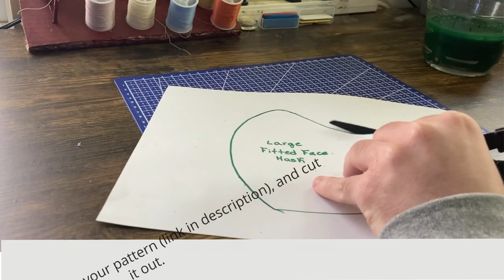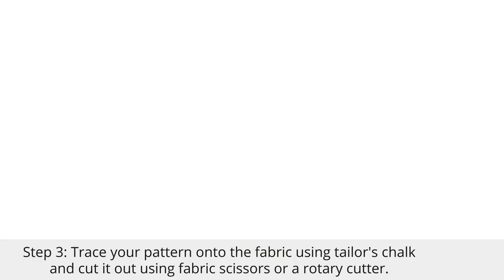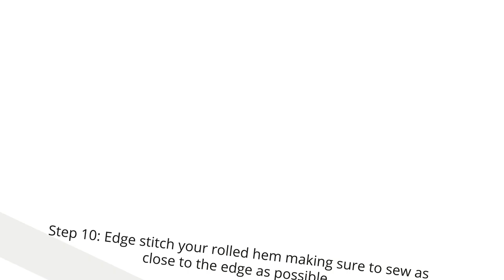How To Sew A Face Mask | ProjectBasedLearning How To Use Your Sewing Machine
One of the main reasons we started doing the ProjectBasedLearning series is because we found that it is a bit joyless to just sew practice stitches on scraps with no goal. Face masks are the perfect project for complete beginners because they are pretty small and quick to make, but still a great, productive project for you to practice some basic stitches on your sewing machine. Sewing machines are not super complicated to use, they just take some getting used to, and after making 3 or 4 masks you’ll feel so much more comfortable using your sewing machine.

Before we get started we need to review the materials that we're going to need for this project.

Materials:
Paper For Your Pattern
Tailor’s Chalk
Fabric Scissors/ Rotary Cutters
Sewing Machine
Steam Iron
Cotton or Polyester Thread

For this project you're going to need two types of fabric, an inner lining, and  outer fabric; the inner fabric should be a plain linen, for instance, upcycled bed sheets or pillowcases, where as the outer fabric  should be a thicker fabric, preferably something 100% cotton, and with a pretty pattern so you can create a beautiful mask. The cool thing about this project is that it does not require a lot of fabric so you can very easily upcycle fabrics that you have around your house such as pillowcases, bed sheets, button up shirts, or any other fabric that you think would work.

with more detailed instructions.